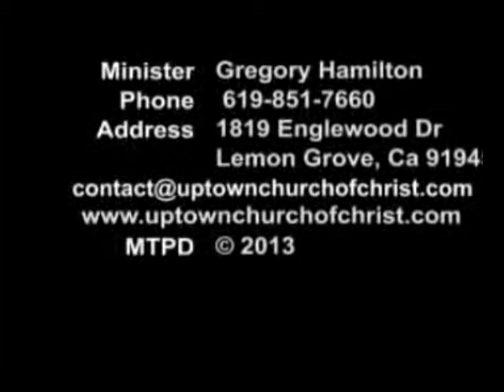A Faith Built On Fellowship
Sermon Sunday June 16, 2013